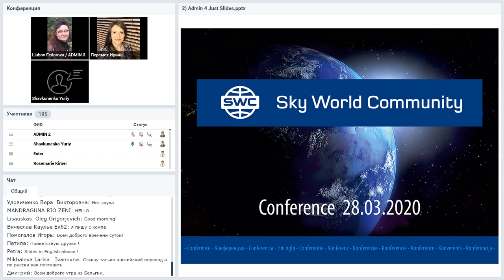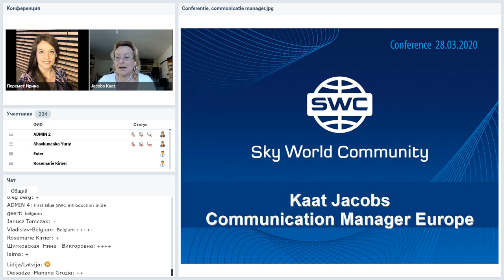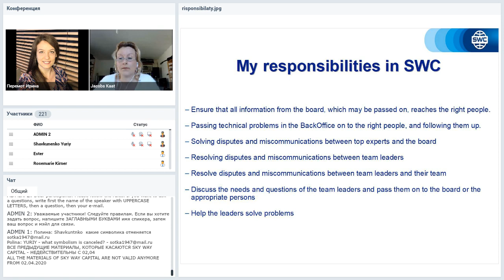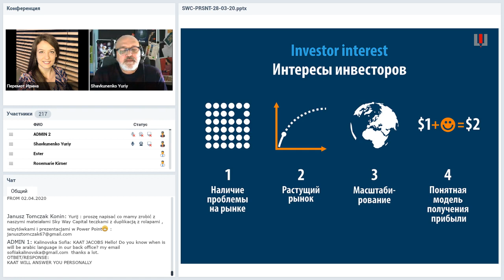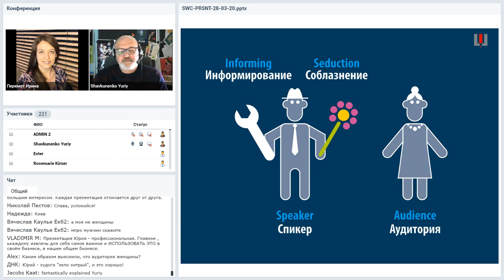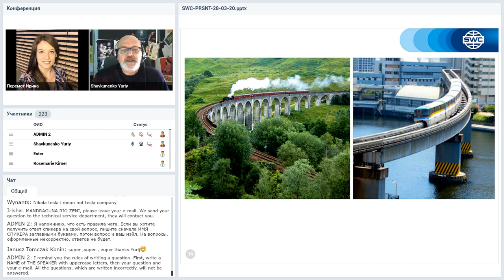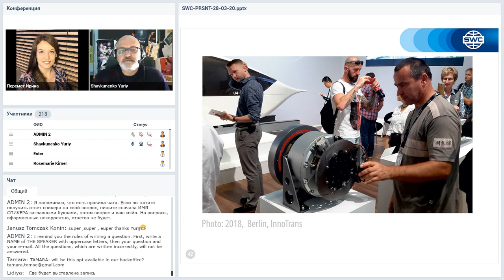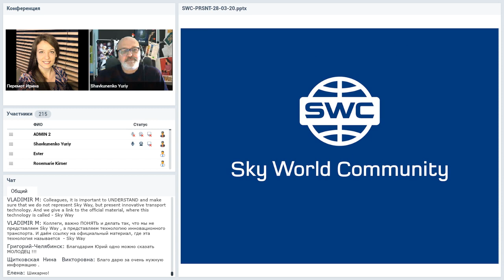Первая телеконференция Sky World Community в 2020 году от 28.03.2020. Часть 1.